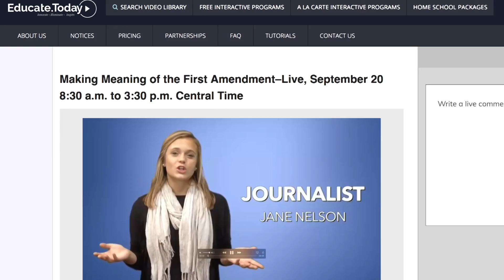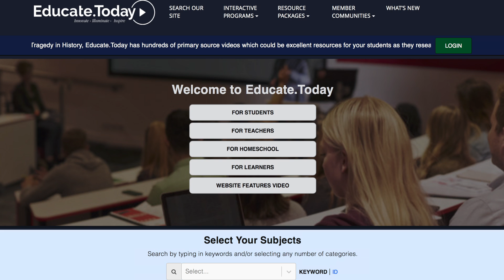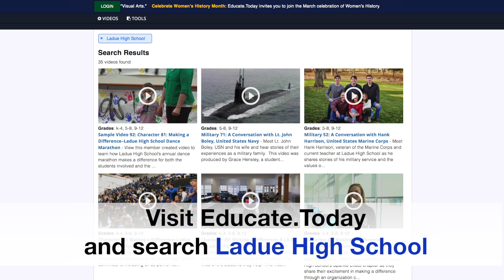Ladue's Don Goble and student Marilyn Lercel interview Jacqui Poor from HEC Media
Emmy award winning director and producer Jacqui Poor from HEC Media, sat down with Ladue High School adviser Don Goble and Senior student Marilyn Lercel to discuss Ladue Broadcast Technology's partnership with their professional program, what it takes to create broadcast quality work, and lessons learned from Marilyn by being pushed to improve from her adviser and the critiques from Jacqui and her teammate Tim Gore.